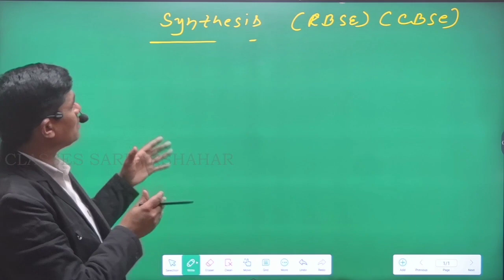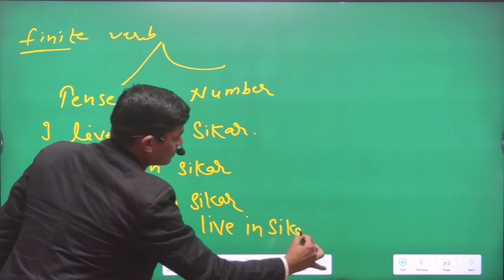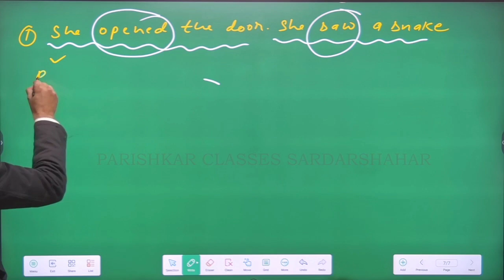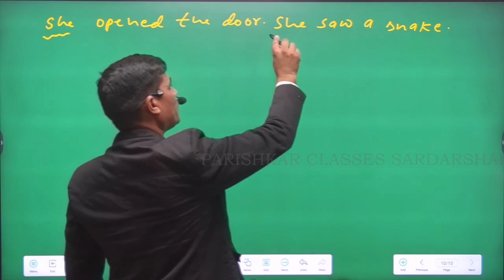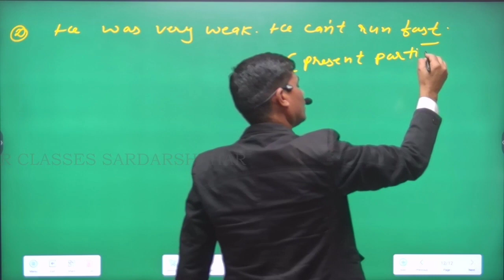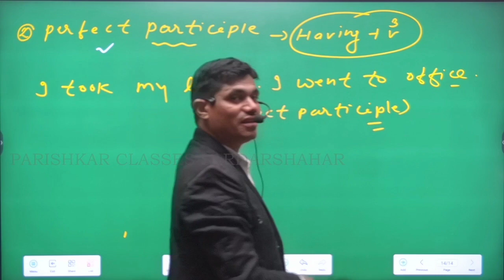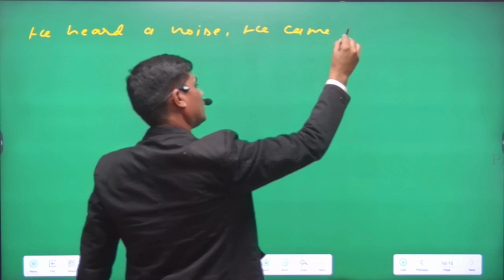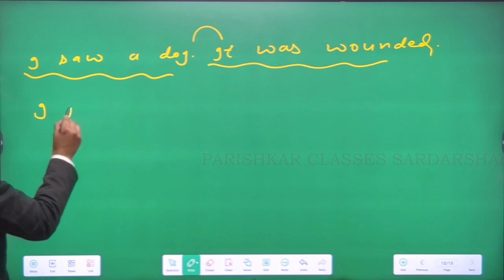synthesis. part-1st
synthesis
# Rbse,Cbse 12 class
english grammar
verbal adjectives
present participles
perfect participles
past participles
English grammar 12th
# present nd perfect participle